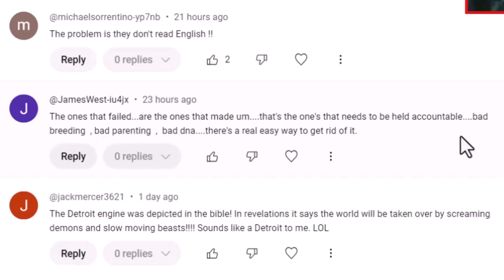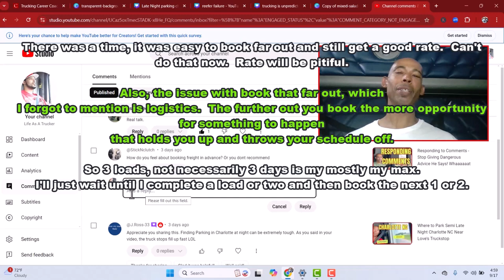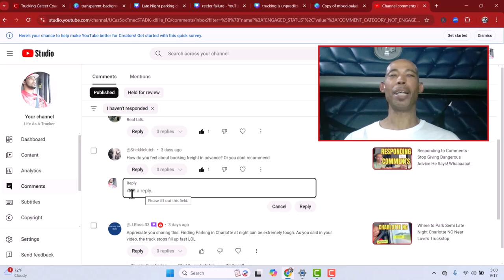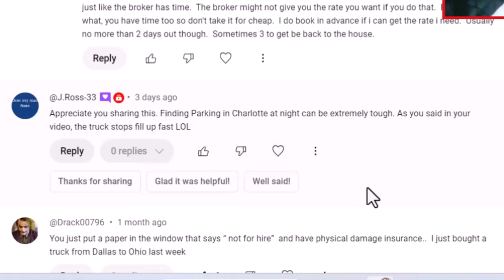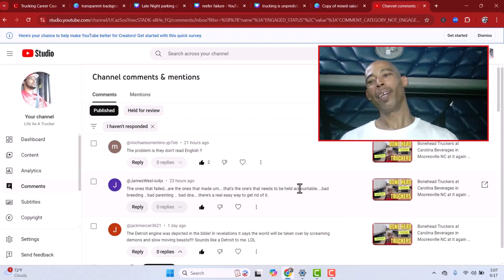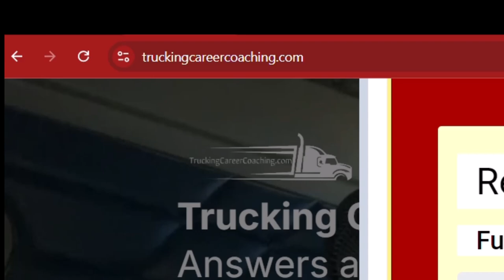Vlog 127 How Far Out Do I Book Freight and Why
So a long time subscriber J.Ross asked how far out do I book freight.  I don't book out further than 3 days these days.  Because you will likely not get a good rate.